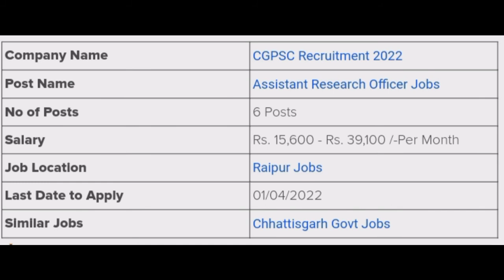CGPSC job vacancy 2022 apply Assistant Research Officer jobs in RaipurCGPSC Recruitment 2022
CGPSC job vacancy 2022 apply Assistant Research Officer jobs in Raipur

CGPSC Recruitment 2022